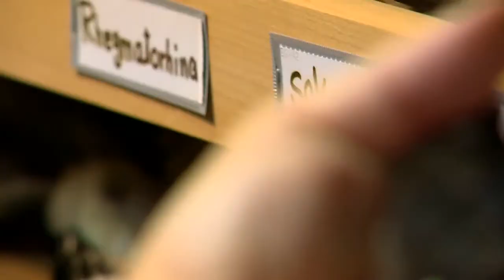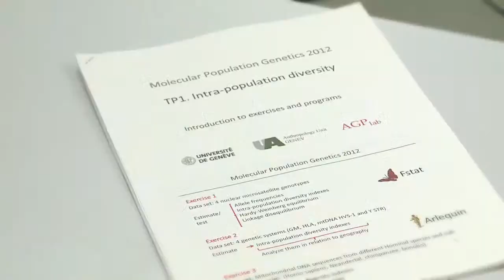Master in biology - Presentation (en)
Faculté des Sciences - Université de Genève